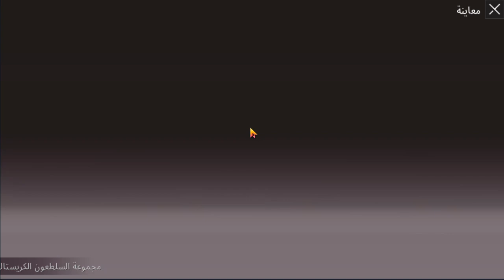احصل على لبسة و راس السلطعون دائمة ومجاني+سكن سكار+صناديق كلاسيكية-PUBG MOPILE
رابط VPN
الاماكن جديدة اول واحد بنزلها يوتيوب 2020
ببجي موبايل#luffy gamer#حملة1000 مشترك#
تسريبات موسم 13
شحن شدات مجاناً
سكنات الموسم13 ببجي موبايل
شكرا لك على مشاهدتك وياليت تفعل زر الجرس ليوصلك كل جديد . ولا تنسى دعم المقطع بلايك وتنشر المقطع عند اصحابك
بحبكن اخواااتي🌸😘😘
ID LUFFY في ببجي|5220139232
هدايا ببجي موبايل عروض ببجي موبايل
شرح عروض ببجي موبايل
ابن سوريا
هيمو الكنك
باندا
ابوخليل
علاوي رولينز
أحمد البياتي

بيكاتشو
فانتوم كيم
ببجي موبايل
Pubg mobile glitch and trick
ثغرات ببجي موبايل
كيف تحترف باتل جراوند للموبايل, نصائح pubg

شحن رويال باس للمتابعين
ببجي موبايل مليون روسيس
ابن سوريا
بتل_جراوند ، باتل_قراوند
اقوى_مقلب_بوبج_موبايل

ببجي موبايل
  بوبجي

ببجي موبايل التحديث_الجديد#
ببجي موبايل على الكمبيوتر,
ببجي موبايل باندا,
ببجي موبايل هاك,
ببجي موبايل aboflah,
تحميل ببجي موبايل للكمبيوتر bluestacks,
ببجي موبايل c4,
ببجي موبايل coffin,
ببجي موبايل crew,
مود ببجي موبايل الجديد cod,
ببجي موبايل download,
حل مشكلة_ببجي_موبايل downloading resources,
حل مشكلة ببجي موبايل download failed,
ببجي موبايل سلاح dp,
_ببجي#موبايل_للايفون#dlg,
ببجي موبايل exe,
ببجي موبايل emulator,
رفع fps ببجي موبايل, ببجي موبايل للكمبيوتر fendi,
ببجي موبايل j4,
افضل اعدادات ببجي موبايل j7,
تنزيل ببجي موبايل j3 2016,
ببجي موبايل live,
تحميل ببجي موبايل lite,
ببجي لايت,
ببجي لايت تحميل,
الرويال باس ببجي 7,
مهمات الاسبوع 7 بوبجي,
تسريبات السيزون 8 ببجي,
ببجي 92 kill,
ببجي 99 قتلة,
حل مشكلة ببجي 98,
مهام التقدم 9 ببجي حل مشكلة ببجي موبايل lite